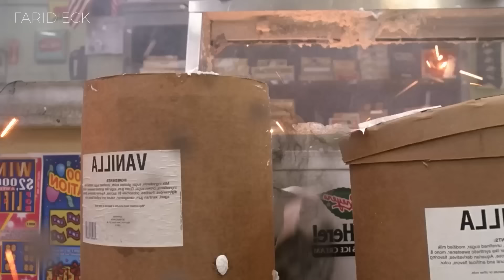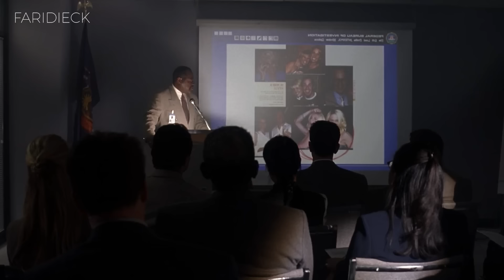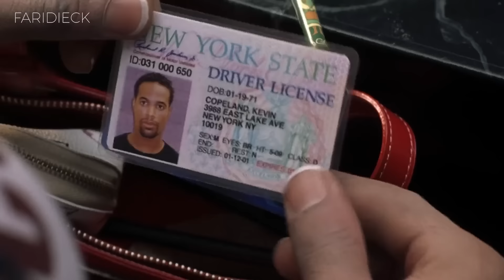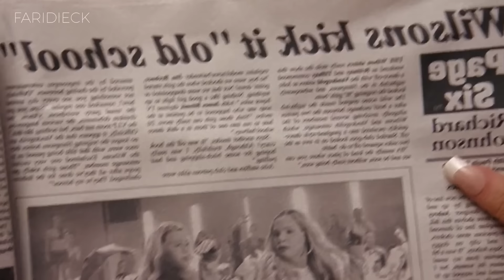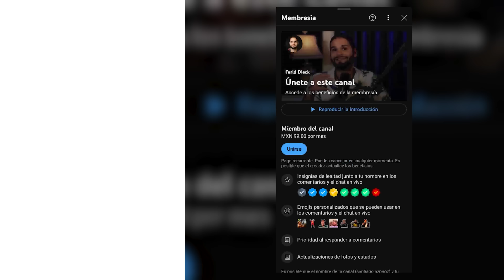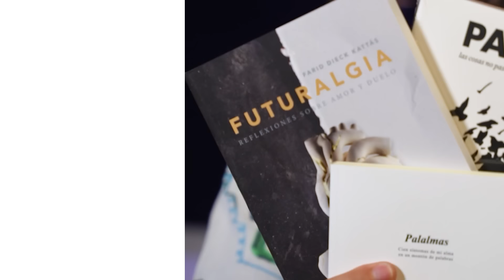Una SÁTIRA a la sociedad BLANCA ESTADOUNIDENSE | ¿Y dónde están las rubias? | Relato y Reflexiones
En "¿Y Dónde Están las Rubias?", dos agentes del FBI deben pasar desapercibidos como mujeres rubias de alta sociedad para resolver un caso de secuestro. La película, aunque cómica, ofrece una mirada divertida y satírica sobre la identidad, los estereotipos de género y la cultura de la apariencia, desafiando las ideas preconcebidas de la sociedad.